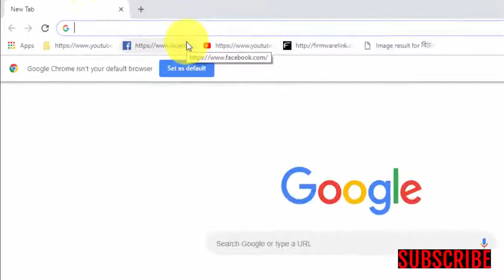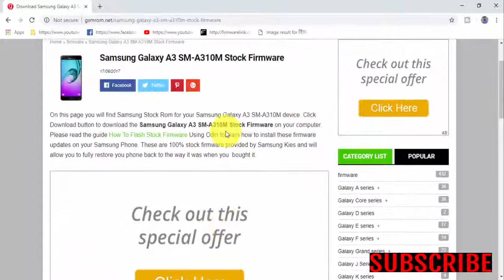Download Samsung Galaxy A3 SM A310M Stock Firmware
In this Website (gsmrom.net) we have managed to share the Original Samsung Stock Rom (firmware) for all the available Samsung Devices. we will give you a tutorial on how to update the firmware of your Samsung Galaxy A3 SM-A310M.

Required for this is:
- your Galaxy A3 SM-A310M, with at least 30 percent charge.